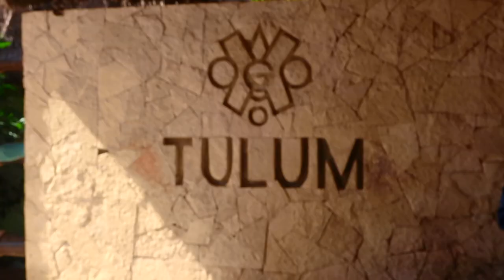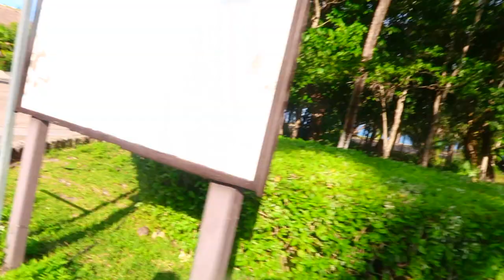mexico vlog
OPEN:

This video made me realize how much I truly missed traveling and vlogging! Some of you may or may not know, but, I recently just celebrated my Solar Return in Mexico. We stayed in Cozumel, but traveled to Playa Del Carmen,  and Tulum. This experience was truly so divine and I thank God for the protection and guidance through it all!

Personal IG: @thatgirlvonnii

Business IG: @vshiddengems
Business IG: @vsdivinevisions
Non-profit org: @passionplace.clt